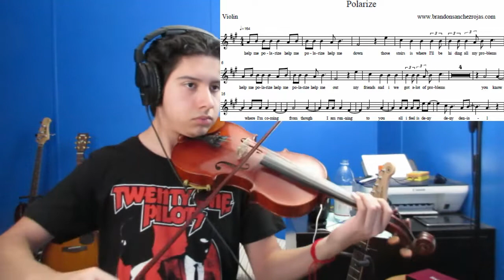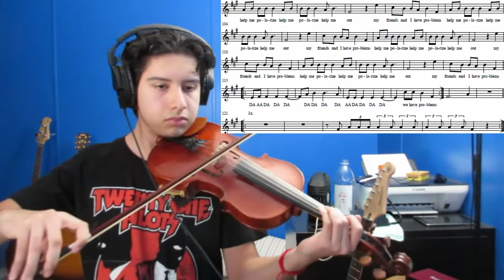Polarize, twenty one pilots (Violin Cover With Free Sheet Music)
Comment What You Want To Hear Me Play!

Hey im probably going to cover all the new songs on the album trench so. Also I can actually produce music now lol i just have to make it and put it out so. Im excited cause i tried really hard to learn everything I've learned ya know.